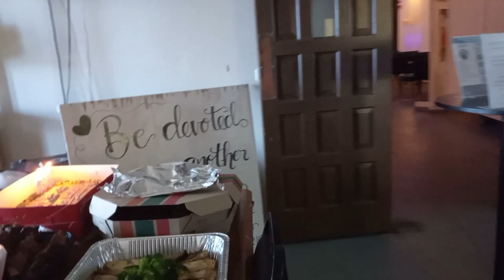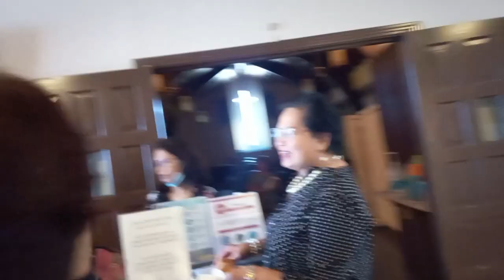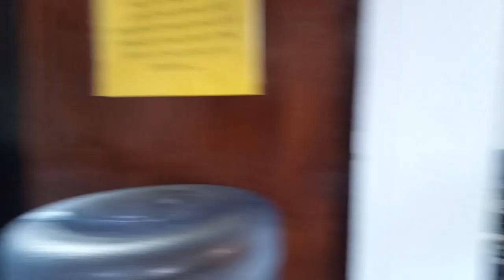Buhay Amerika - Family time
A birthday, time at the park, and visiting relatives: All good!!